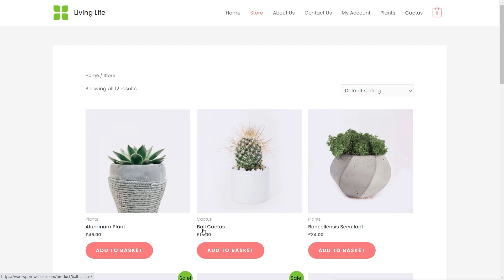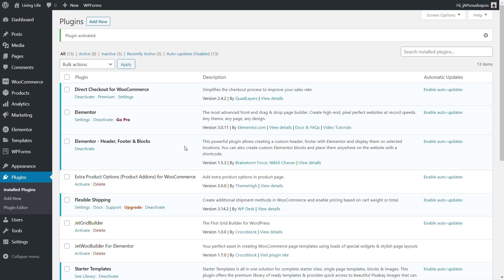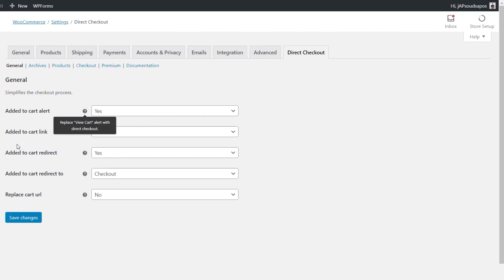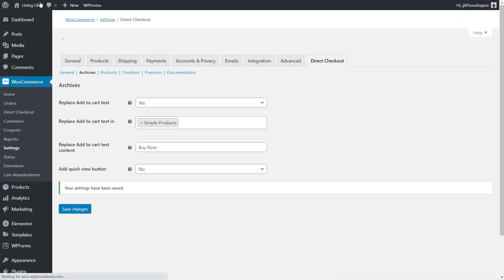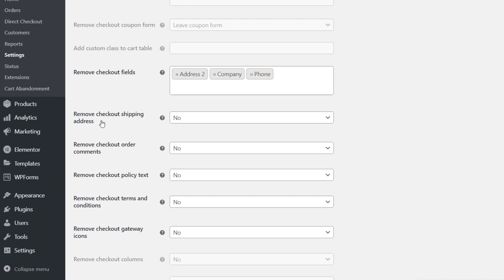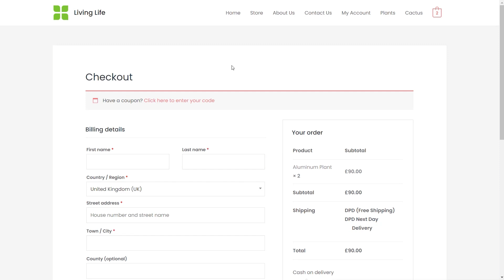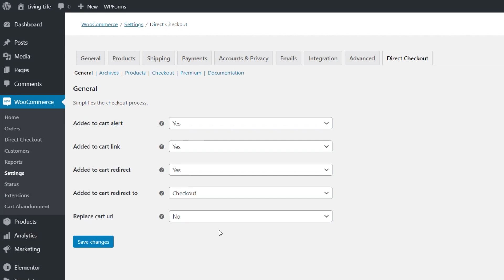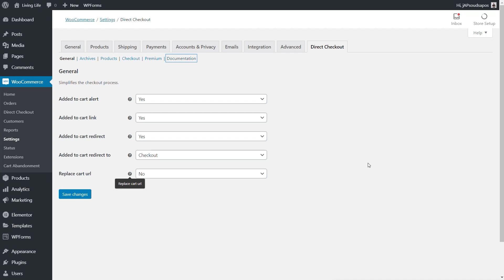WooCommerce Direct Checkout - Faster Purchasing For Better Conversions!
Making the checkout process as seamless and straightforward as possible can drastically improve your conversion rate.

Taking out the shopping cart and going straight to the checkout page can offer drastic improvements to your online store's sales potential.

I'll show you how to use the WooCommerce Direct Checkout plugin to do just that and best of all, this plugin is totally free!

► WORDPRESS PLUGINS ◄